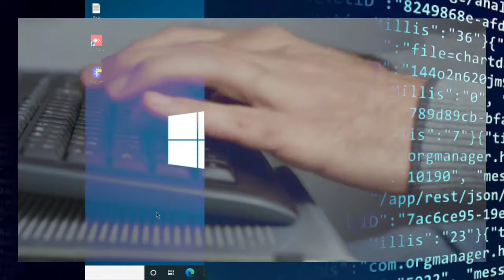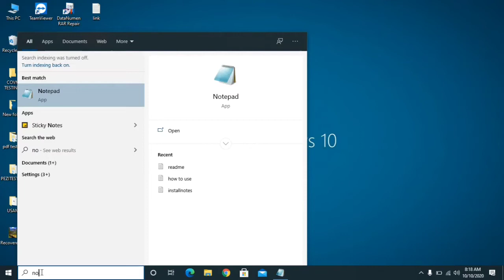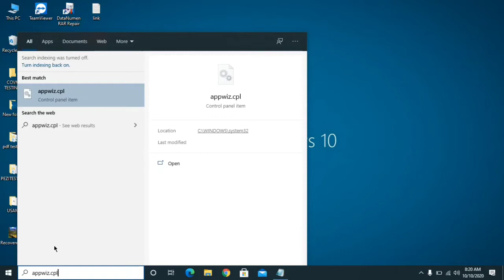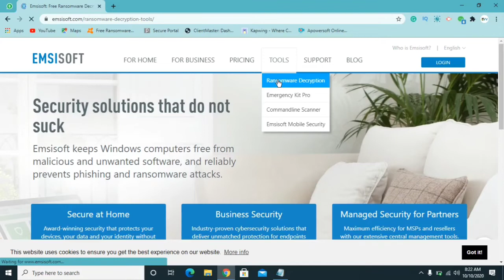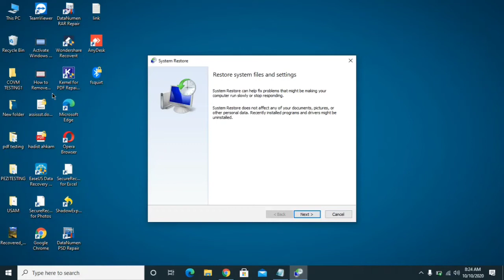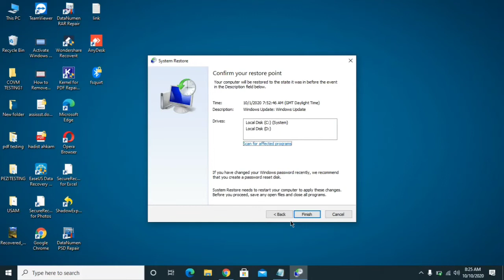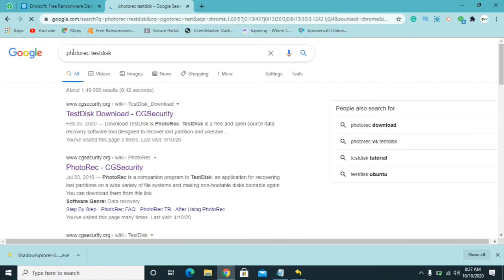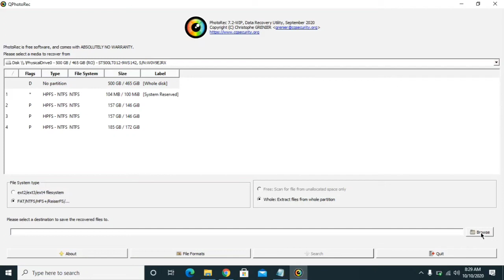Agho Files virus Ransomware [.Agho] Removal and Decrypting Guide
Agho virus File Ransomware [.Agho Removal and Decrypting Guide for online key encryption] Stop Djvu

In this video I will show you how to remove Agho Ransomware virus from your Pc and how to recover your files so watch the video till the end and don't forget to subscribe to our channel for more videos on this ransomware

Gtsc ransomware enters the system in a stealthy way and starts scanning to find important files. Then, files are encrypted using a malicious algorithm that makes the files inaccessible for use. All encrypted files are given a “.gtsc” extension at the end of the name to indicate that files cannot be opened.